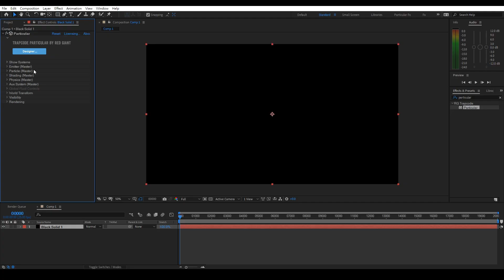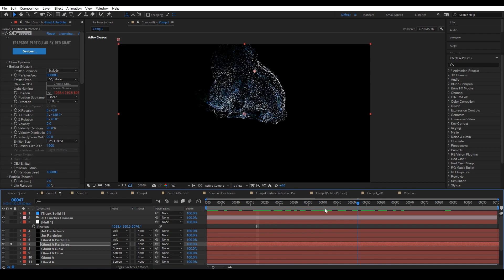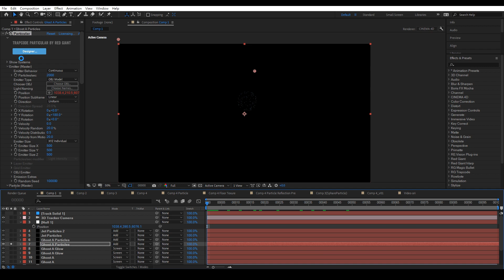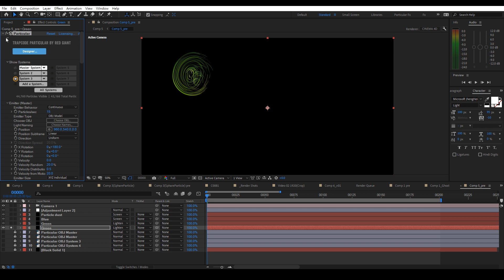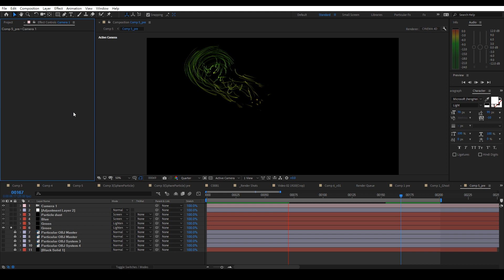Particular 4 快速概覽 (中文字幕)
Red Giant 在幾日前發報了 Particular 4.
實際使用過後, 出了這概括評論 :D
今次新的 Fluid system(流體系統) 超好玩的!